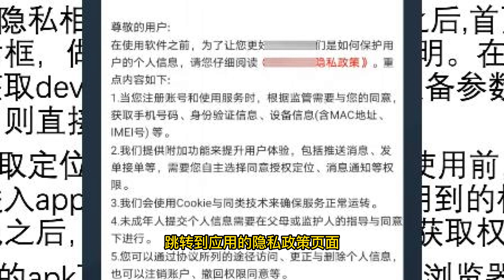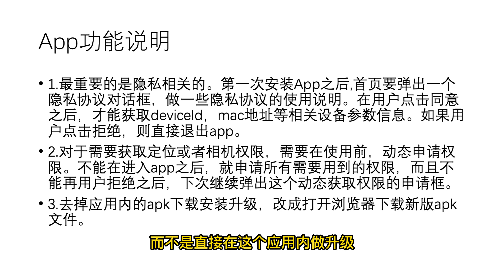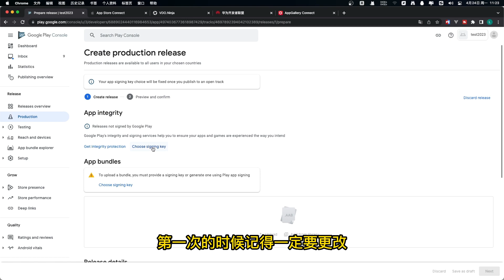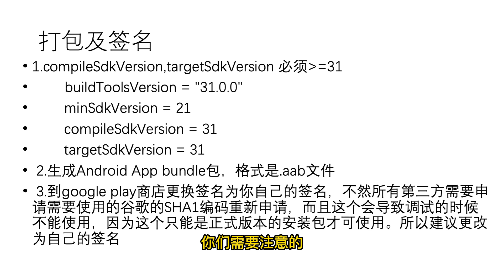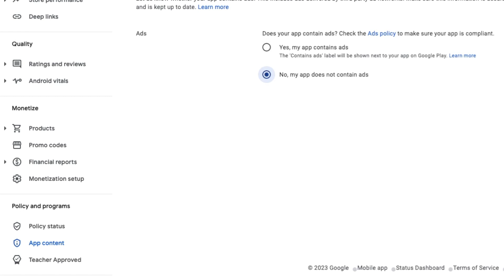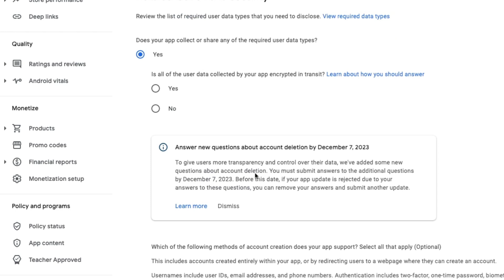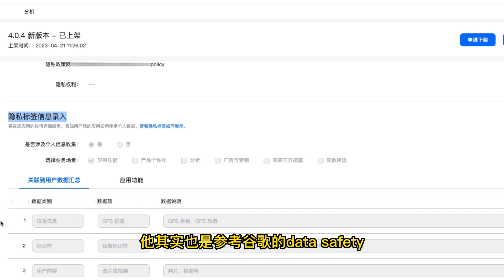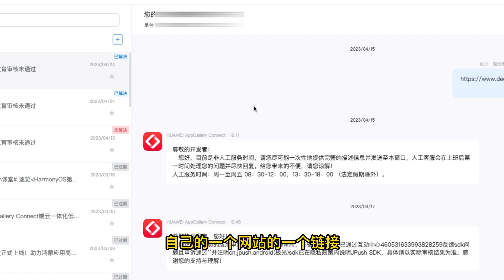(02)2023年最新的发布App到google play商店,華為,小米,vivo,oppo的要求及注意事项| android发布【App发布】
2023年最新的发布App到google play商店,華為,小米,vivo,oppo的要求及注意事项。更多視頻：